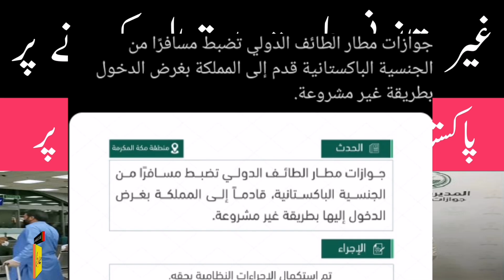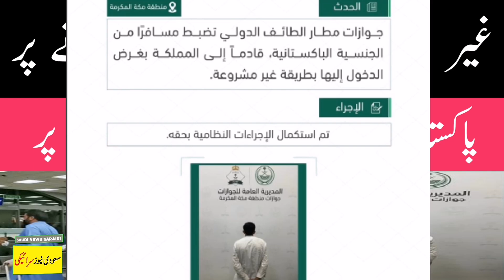غیر قانونی طریقہ استعمال کرنے پر پاکستانی گرفتار سعودی ایئرپورٹ پر